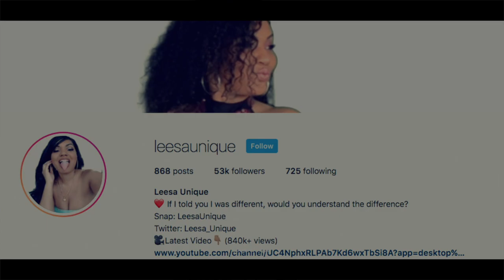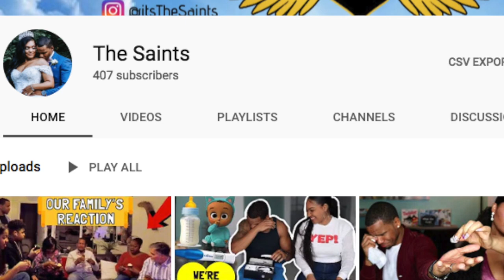15 Surprising First Trimester Pregnancy Symptoms |What To Expect| Pregnancy Journey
Time to get real with yall!. Here are 15 First Trimester Pregnancy Symptoms that I have experienced. I'm going to go over 15 symptoms I experienced during my first semester of pregnancy and how they affected me. Please keep in mind everyone of us beautiful pregnant beings are different, some symptoms I have experienced during my first trimester you will not, and some you have I will not. I am also not a d doctor or health practitioner of any sort, once again I just want to share my experience with my youtube family!

First Trimester Pregnancy Symptoms discussed in video (in order):
Dizzyness
Fatigue
Insomnia
Frequent Urination
Sweaty Vag
Different Smell (vag)
Strong sense of smell
Constipation
Gassy
Bloating
Always Hungry
Morning Sickness or Acid Reflux
Weird Mouth Taste
Tender Breasts
Enlarged Areolas

If you have been pregnant before, tell me about your first trimester!

*Keep it geek, freak, chic & sleek, but most importantly..Keep it UNIQUE*

xoxoxoxoxooxoxoxoxoxoxoxooxoxoxoxoxooxoxoxoxoxoxoxoxoxooxo

*TURN NOTIFICATIONS ON for NEW VIDEOS!*

*You can't be old & wise if you were never young & crazy*
xoxoxo